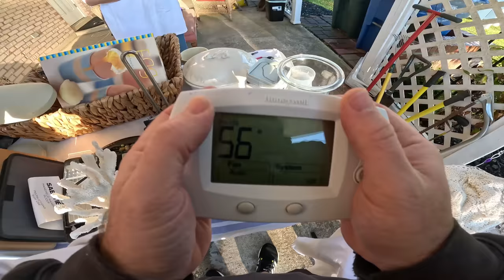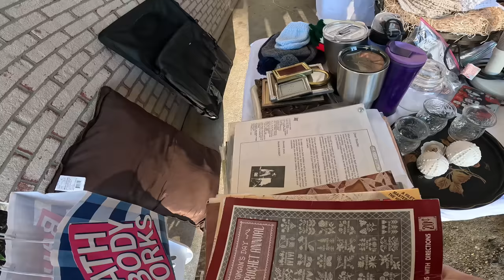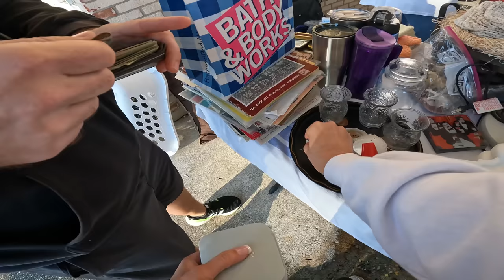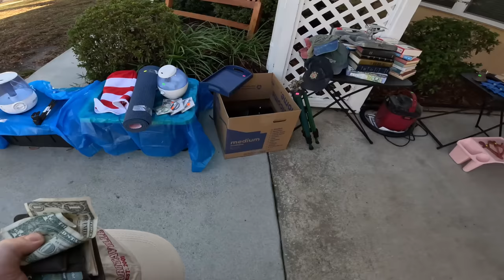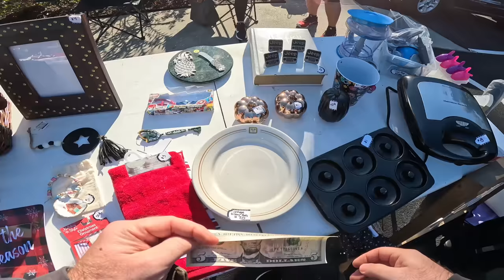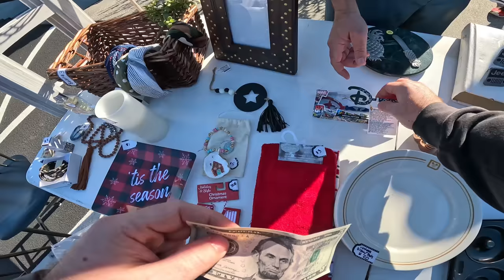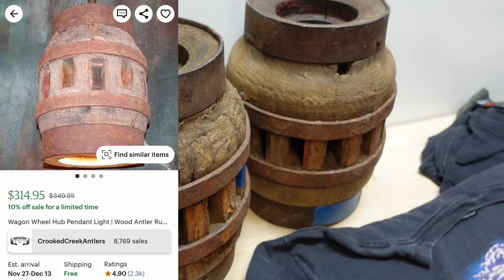Gold.... Silver... Antiques - these Yard Sales had it all!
EBAY STORE LINK!

VLOG CAMERA -

SHIPPING STUFF